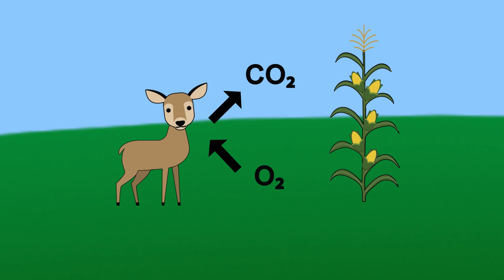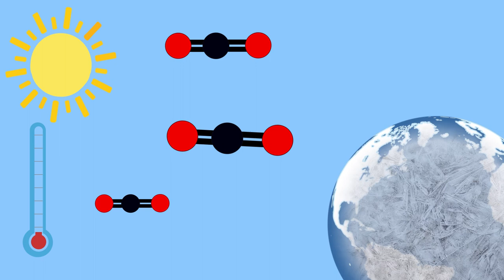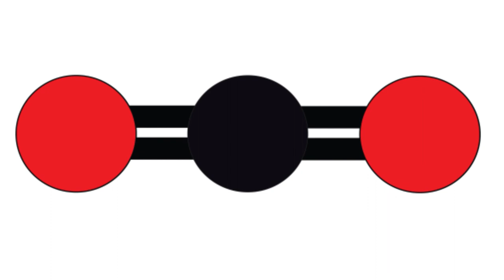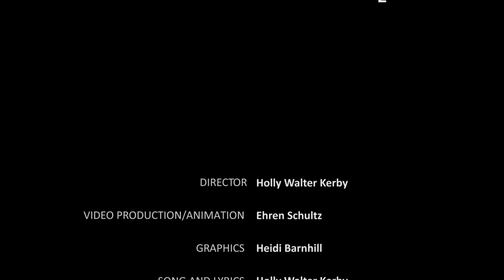The Ballad of CO2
What is the role of Carbon Dioxide in global warming? This animated music video provides an entertaining explanation that is suitable for learners of all ages.

Director, Lyrics, & Vocals: Holly Walter Kerby
Animation: Ehren Schultz
Graphics: Heidi Barnhill
Supporting Vocals: Andrew Rohan